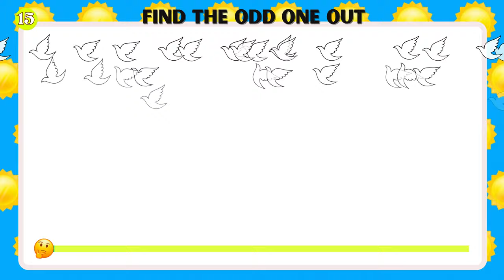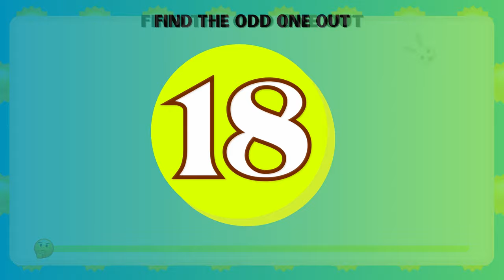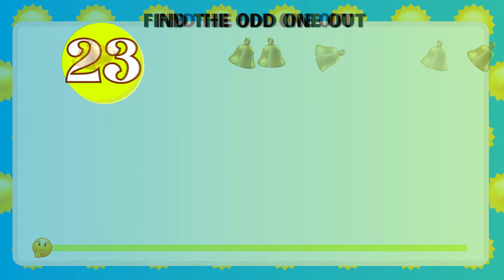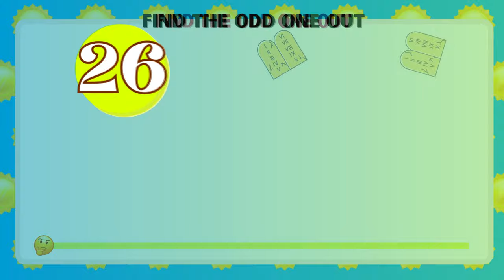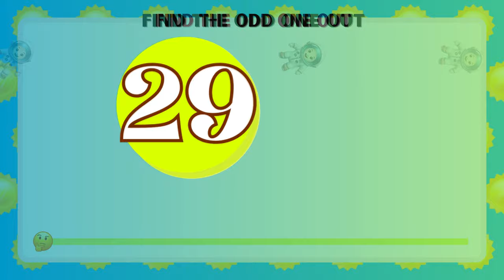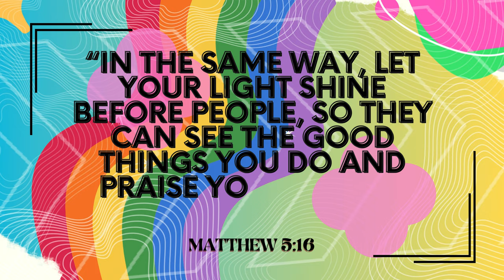Guess The Odd One Out 💭 | Fun Emoji Brain Kids Game | Medium Level Challenge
🙏 Find the odd one out in 3, 2, 1 in this FUN brain riddle game!